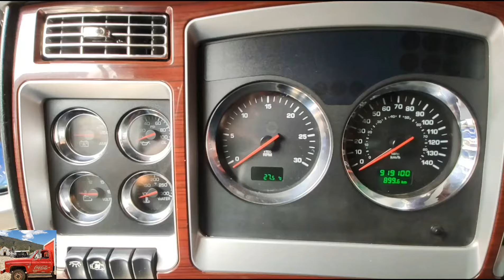Kenworth T800 La Preferida en Colombia | Medina Trucks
Kenworth T800 La Preferida en Colombia por los Transportadores | Medina Trucks